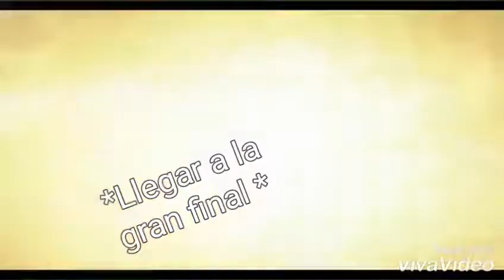Perú Vs Brazil según Avengers InfinityWar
Hola muy buen@S Días / tardes/noches y aquí una representación de lo que paso en el  partido de la copa América en la gran final Perú vs Brasil antes y después de loa acontecimientos del 1-3 y la victoria de Brazil

Derechos de autor :

Marvel comics studios

Quien nos trajo la escena mas épica de pelea y a el villano mas imponente de todos thanos recuerden que el contenido aquí visto solo EA para deleite del público muchas gracias